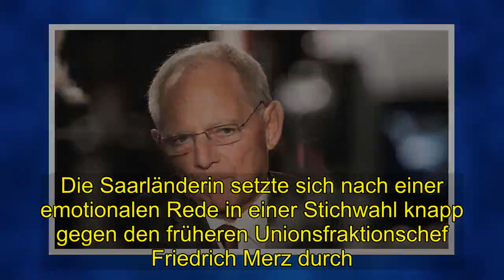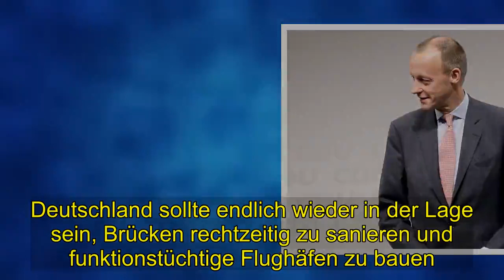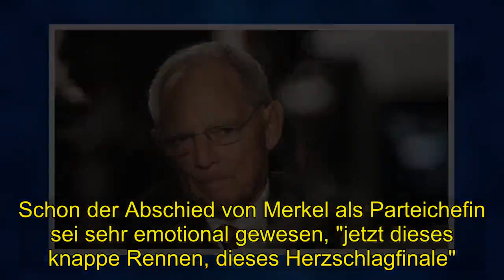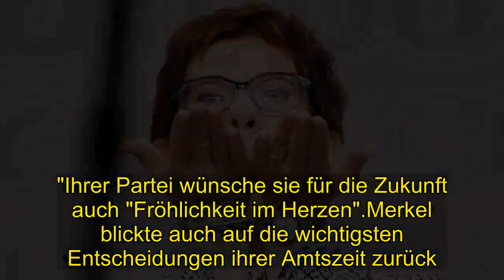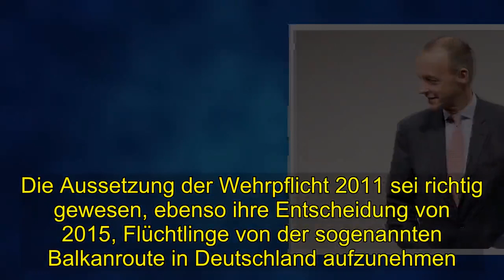DIE bisherige Generalsekretärin knapp gegen Friedrich Merz durchgesetzt.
Es war das spannende Finale eines interessanten Wahlkampfs: Die CDU hat Annegret Kramp-Karrenbauer auf ihrem . Parteitag in Hamburg zu ihrer neuen Bundesvorsitzenden und damit zur Nachfolgerin von Angela Merkel gewählt. Die Saarländerin setzte sich nach einer emotionalen Rede in einer Stichwahl knapp gegen den früheren Unionsfraktionschef Friedrich Merz durch. Bundesgesundheitsminister Jens Spahn war bereits im ersten Wahlgang ausgeschieden. Die bisherige CDU-Generalsekretärin Kramp-Karrenbauer erhielt im zweiten Wahlgang von den 999 abgegebenen Stimmen 517. also knapp 52 Prozent Für Merz entschieden sich 482 (gut 48 Prozent) der Delegierten.Spahn war im ersten . Wahlgang abgeschlagen auf knapp 16 Prozent der Stimmen gekommen . Offensichtlich wechselten nicht wenige Unterstützer Spahns im letzten Wahlgang zu Kramp-Karrenbauer. Kramp-Karrenbauer hatte in ihrer Bewerbungsrede gesagt, die CDU müsse eine Partei sein, die Mut hat, anstatt "ängstlich nach rechts und nach links zu schauen". Merz forderte, von diesem Parteitag müsse "ein Signal des Aufbruchs und der Erneuerung" ausgehen. Er ging auf Fehler der Vergangenheit ein und sagte: "Ohne klare Positionen bekommen wir keine besseren Wahlergebnisse. "Spahn sagte, die Partei müsse "mutig vorangehen, Debatten führen, Gegenwind aushalten". Deutschland sollte endlich wieder in der Lage sein, Brücken rechtzeitig zu sanieren und funktionstüchtige Flughäfen zu bauen. Vorsitz geht von einer Frau auf eine Frau über Es war das erste Mal seit 1971, dass die CDU-Delegierten bei der Wahl ihres Vorsitzenden zwischen mehreren.  Kandidaten entscheiden konnten Die Siegerin und auch die Verlierer riefen die CDU zur Geschlossenheit auf.. Alle drei lobten den "fairen Wettbewerb" nach 18 Jahren mit Merkel an der Parteispitze. "Dieser Aufschwung muss weitergehen", sagte Kramp-Karrenbauer.Zugleich zeigte sie sich erleichtert über den Ausgang, es seien ihr "viele Steine vom Herzen gefallen". Schon der Abschied von Merkel als Parteichefin sei sehr emotional gewesen, "jetzt dieses knappe Rennen, dieses Herzschlagfinale". Ihr Sieg markiert nicht nur wegen des Rückzugs von Merkel eine politische Zäsur.Erstmals geht der Vorsitz einer großen deutschen . Partei von einer Frau zu einer anderen Merkel, die Kanzlerin bleibt, verabschiedete sich in einer für sie zwar typischen, . aber auch stellenweise emotionalen Rede als Vorsitzende der CDU und wurde dafür von den Delegierten bejubelt. "Für meine Verbundenheit mit der Partei brauche ich keinen Parteivorsitz – und Bundeskanzlerin bin ich ja auch noch", sagte sie. Die CDU könne auch in Zeiten von Polarisierung und AfD gute Ergebnisse erringen, "wenn wir geschlossen und entschlossen kämpfen". sagte sie"Wohin uns nicht enden wollender Streit führt, dass haben CDU und CSU in den letzten Jahren bitter erfahren. "Ihrer Partei wünsche sie für die Zukunft auch "Fröhlichkeit im Herzen".Merkel blickte auch auf die wichtigsten Entscheidungen ihrer Amtszeit zurück. Die CDU habe nach der Parteis